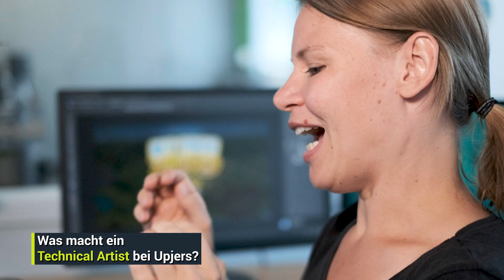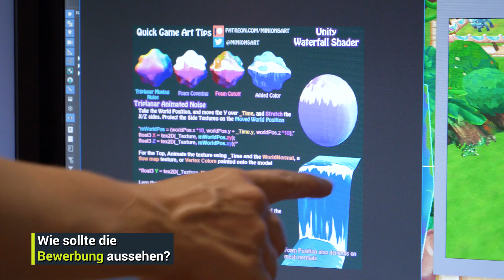Arbeiten in der Games-Branche 🎮 Technical Artist gesucht! 🎨